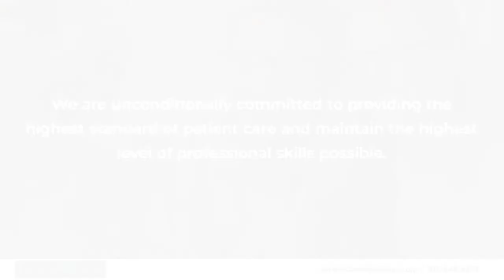Athens Family Dental Athens Georgia 30607